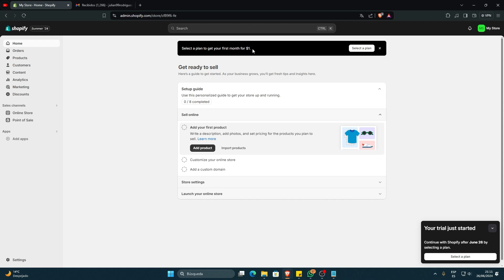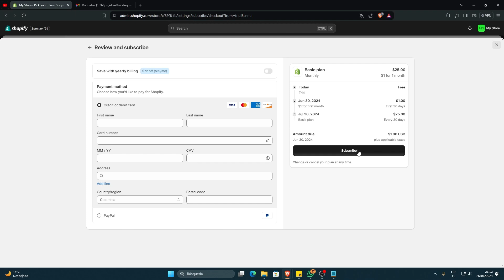Plan Básico De SHOPIFY Por 1 Dólar AL MES